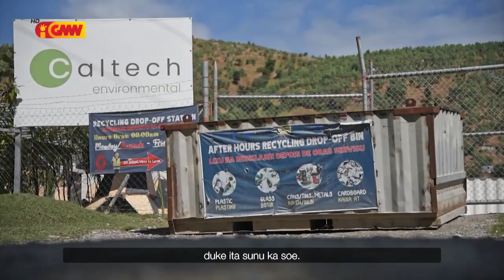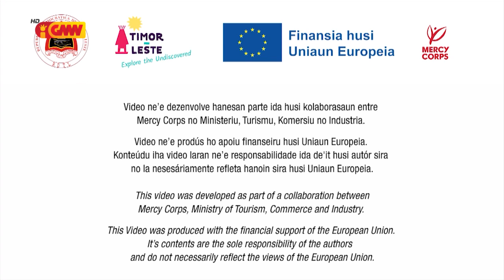Mercy Corps – “Halo Separasaun Ba Lixu no Resiklajen”